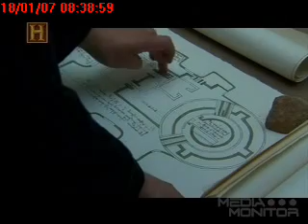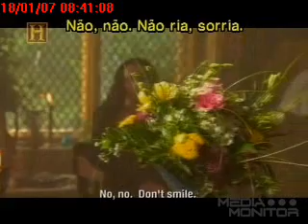LEONARDO DA VINCI 11